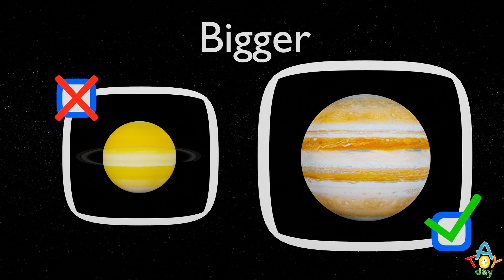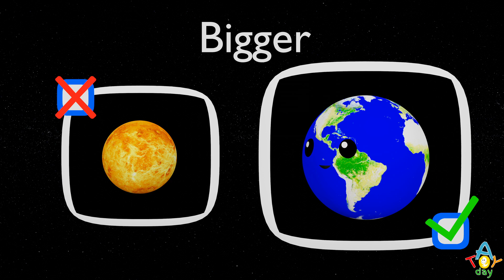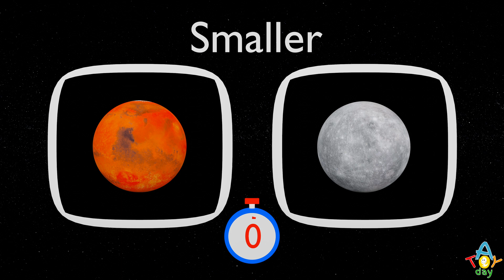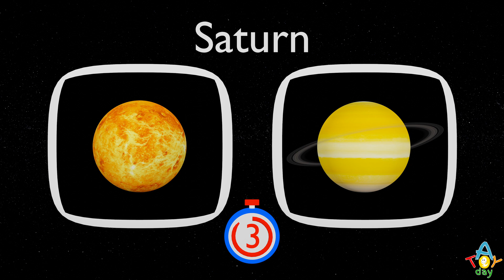PLANET Quiz Compilation 🪐🌎🔭 | Simple QUIZ | Mercury Venus Earth Mars Jupiter Saturn Uranus Neptune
We learnt a lot about planets and now we are ready for a simple quiz!
- What is the biggest planet?
- What is the smallest planet?
- What is the coldest planet?
- What is the windiest planet?
- What is the hottest planet?
- How many planets are there in the Solar System?
- How do we call our Galaxy?
- What planet is known for having a big red spot?
- What is the Nickname of Mars?
- What planet has the larges volcano?
- What is the first planet visited by a spacecraft?
- Which planet has the most moons?
- The first living being to orbit the Earth? ☀️
So many questions! In this quiz children can check their knowledges and learn something new.
This educational 4k video will help you learn 8 planets of the Solar System: Mercury, Venus, Earth, Mars, Jupiter, Saturn, Uranus, and Neptune.
Perfect kids friendly game for babies to learn planets at the first time and have fun guessing the Planet with friends or with all the family. Let's do it together with friends and family.
Simple educational video game for the small ones to guess the corresponding missing shape of the planet and memorize the planets of the Solar System and the order of the planets from the Sun.
How to learn the order of the planets? Just remember:
My                 Mercury
Very               Venus
Educated       Earth
Mom               Mars
Just                Jupiter
Served            Saturn
Us                    Uranus
Nachos           Neptune